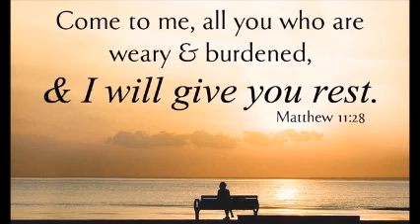Morning Service at Nairobi Gratia Church (June 22nd in 2022)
Mt 11:25-30 (Come to me, all you who are weary and burdened, I will give you rest)
Mt 23:4
Gal 6:2 (Carry each other's burdens)
Gal 5:13